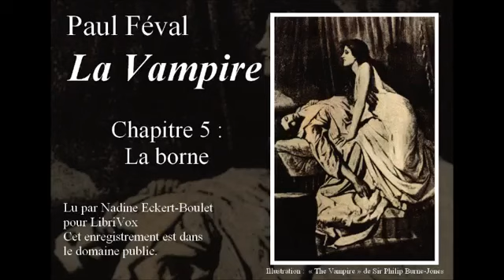La Vampire par Paul Féval (livre audio complet), chapitre 5 La Borne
Écrit en 1856, La Vampire est un des trois romans de vampires de Paul Féval, avec Le Chevalier Tènèbre (1860) et La Ville Vampire (1867).

La Vampire est publiée en 1856 dans un recueil intitulé Les Drames de la Mort, précédé d'un autre récit intitulé La Chambre des amours.

Résumé:

Parallèlement au complot de Georges Cadoudal contre le premier consul, une série de disparitions dans Paris ne peuvent s'expliquer que par les agissements de la vampire comtesse Marcian Gregoryi (alias Addhéma) venue de Hongrie.